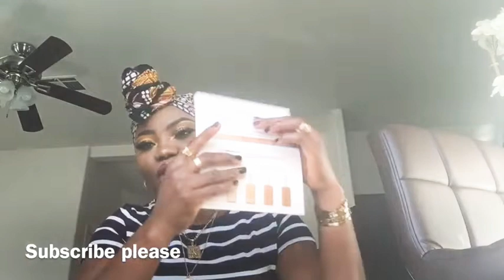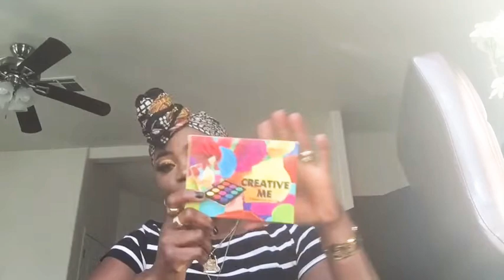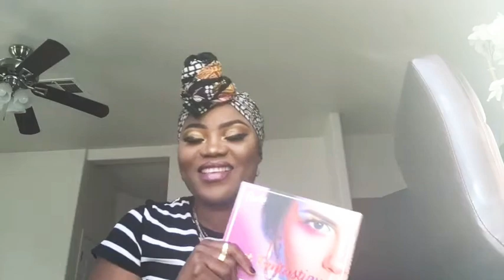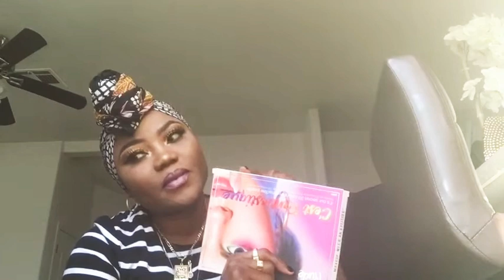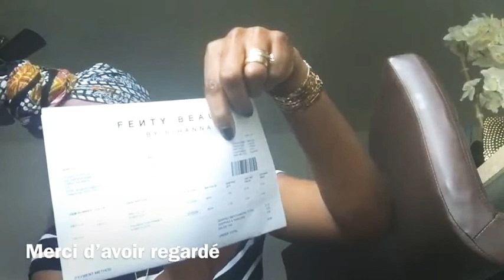# MY FIRST HAUL Of 2019// FENTY BEAUTY BY RIHANNA // JUVIA’S PLACE// BEAUTY BAR// COASTAL SCENTS#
Hey everyone